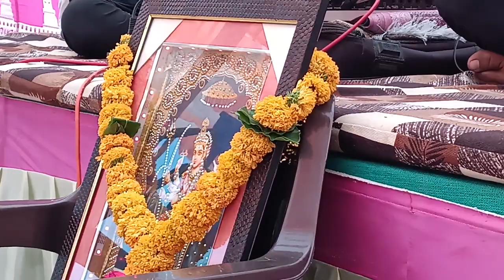વિસાવદર મેલડી માઁ નો માંડવો 2 જોરદાર આયોજન 🤗🙂||Kamlesh makvana vlog|| my real video|| virel video